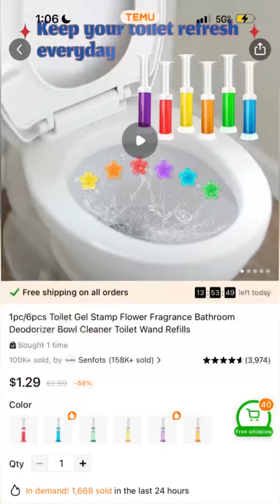A Huge Unboxing TEMU Haul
Please support my Etsy small business

Massage Gun High Quality Deep Tissue Professional Gun Massage Machine Professional Electric Massage Gun High Quality 30 Speed Booster Massage Gun

1pc, Soy Milk Filter, Super Fine And Dense, Fruit And Vegetable Juice Wine Lees Filter Bag, Squeeze Bag, Squeeze Vegetable Filling Cloth

1pc Foldable Kitchen Drain Simple Practical Pot Lid Holder Random Color

Iron Steamer Portable Handheld Spray , Hand Click Steam Not Auto Steamer Out, Iron Steamer Garment Foldable 180° Handle Roatatable Flat Iron Steam, Mini Heating Steamer

Colorful Shiny Hair Tinsel Strands Sparkling Hair Glitter Extensions Colorful Hair Tensile For Women Girls

1pc/6pcs Toilet Gel Stamp Flower Fragrance Bathroom Deodorizer Bowl Cleaner Toilet Wand Refills

Portable Travel Earrings Storage Box, Mini Ring Storage Case, Necklace Storage Box